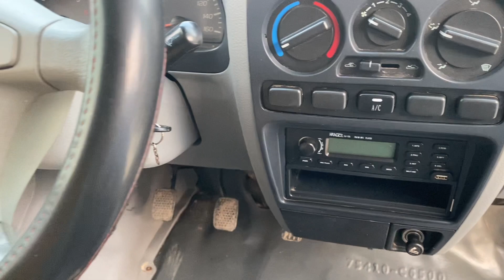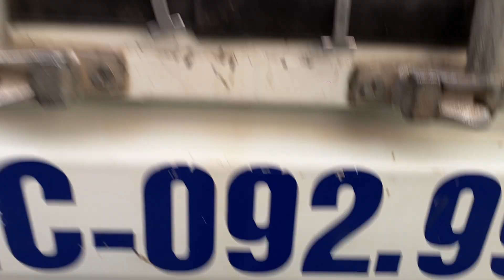otothaibao mới về thaco 9999 -2020 ☎️0978565111